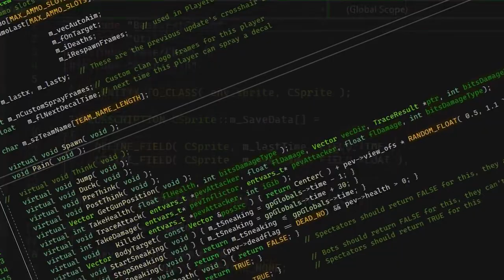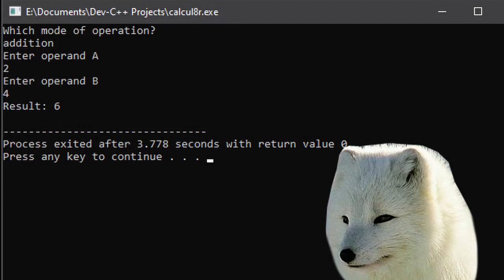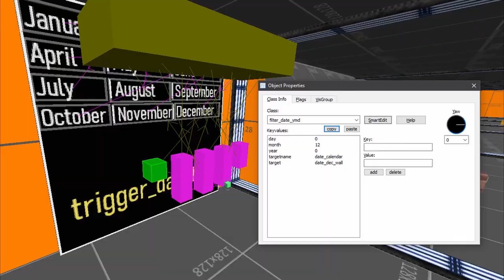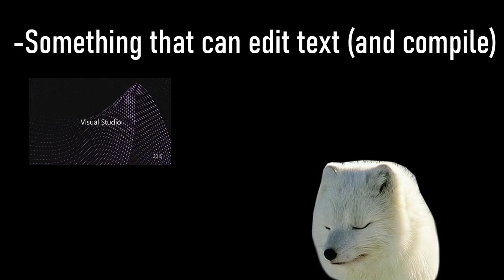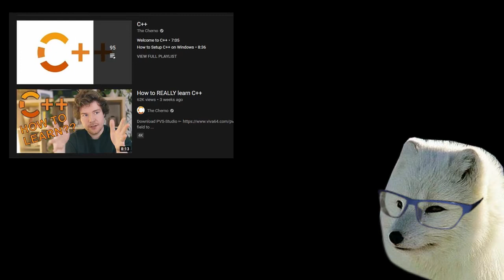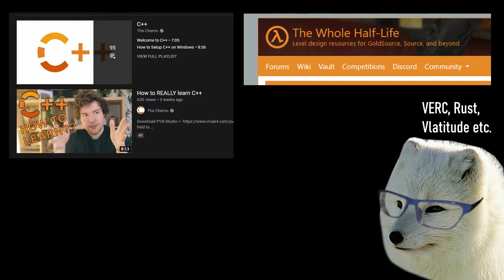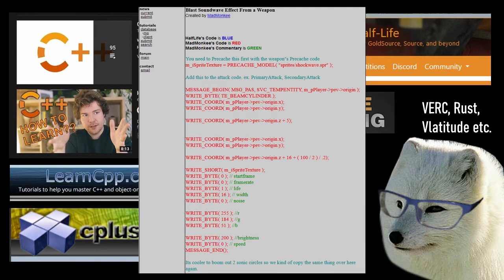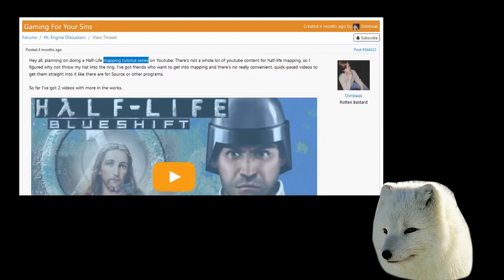[OLD] Half-Life SDK Programming #0: Introduction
After several years of writing tutorials and editing videos for fun, I've decided to combine those two. So, I bring you (hopefully) a series of video tutorials about programming, aimed at Half-Life mods.

There won't be any programming in this very video, only talking and stuff.

Timestamps:
00:00 - Intro thingy
00:15 - Introduction to the introduction
00:45 - Programming, what I'll assume you'll know
01:24 - For game devs coming to HL SDK
02:00 - Using old tools for modding old games, DON'T
03:00 - What you can achieve with programming
03:47 - What you need in order to do programming
05:15 - Some nice programming resources
07:20 - Plans; what I'll do in the series
08:28 - Why I'm doing this
09:08 - Outro thingy

Visual Studio, different HL SDKs etc. will be linked to in the next video.